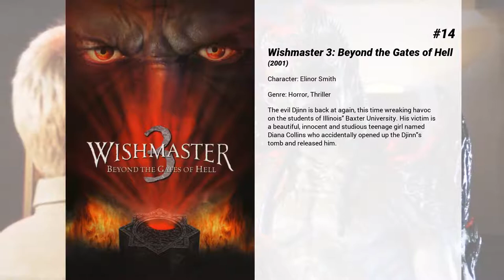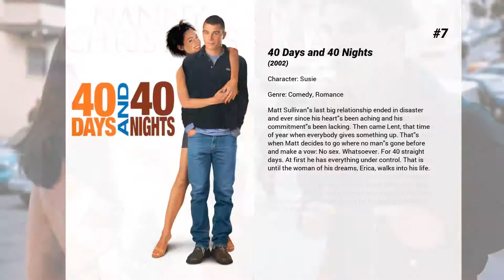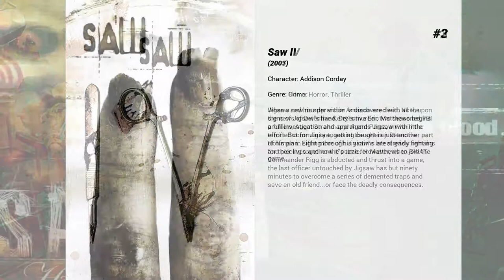Best Emmanuelle Vaugier movies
Welcome to... Best Emmanuelle Vaugier movies! In our channel you will find hundreds of TOPS and rankings of the best films of all genres, actors and nationalities.

Best Emmanuelle Vaugier movies presents...

15. Unearthed
In the desert area of Hat Creek, cows are found partially devoured and the farmers believe that a wolf is attacking the cattle. The alcoholic Sheriff Annie Flynn is called by the local farmer Rob Horn to witness the remains of an animal to request reimbursement from the government and for an accident with a tank truck that is blocking the road.

14. Wishmaster 3: Beyond the Gates of Hell
The evil Djinn is back at again, this time wreaking havoc on the students of Illinois' Baxter University. His victim is a beautiful, innocent and studious teenage girl named Diana Collins who accidentally opened up the Djinn's tomb and released him.

13. Teen Lust
A shy high schooler struggles to lose his virginity before the local Satanic cult can sacrifice him to the devil.

12. Ripper: Letter from Hell
A massacre survivor (A.J. Cook) studies serial killers under a famous expert (Bruce Payne), but her classmates soon start dying at the hands of a Jack the Ripper copycat.

11. Absolute Deception
A widowed reporter recruits the help of a federal agent to investigate her late husband's secrets, but the two become the target of unknown attackers.  When FBI Agent John Nelson’s key informant, Miles, is abducted and shot, all that’s left is a severed finger. In order to find a new lead, Nelson travels to New York City to inform widowed magazine reporter Rebecca Scott that her long dead husband, Miles, had only recently been murdered to see if she had heard from him in recent years. Perplexed, Scott joins Agent Nelson in the wealthy enclave of Australia’s Gold Coast to find out what really happened. The two soon discover Miles may have been part of an elaborate "Ponzi scheme" to bilk investors, and a vengeful billionaire, out of millions of dollars. As more layers of Miles’ secret life are exposed, can the two stay ahead of the mysterious attackers who will stop at nothing to halt their investigation?

10. Cerberus
The breastplate of Attila the Hun is stolen as it has clues to the location of the Sword of Mars. It is said the Sword of Mars made Attila invincible and is guarded by Cerberus.

9. Bachelor Party 2: The Last Temptation
Ron Simmons (Josh Cooke) is ready to settle down and get married, but first, he must survive his out-of-control bachelor party. With his best buds shoving booze, women and more booze in his face.Stripper fights, a sex addicts' convention and a suddenly-coed shake-your-booty competition all lead to solid laughs in this outrageous sequel to the 1984 comedy hit Bachelor Party.

8. A Nanny for Christmas
Ally (Emmanuelle Vaugier) is a smart young career woman who needs a new job. Samantha (Cynthia Gibb) is a busy Beverly Hills advertising executive/mom whose too-well-mannered kids need some fun in their lives. And Danny Donner (Dean Cain) is the tough-guy owner of a chocolate company who wants a major ad campaign immediately. Could it all somehow lead to the Christmas that changes everyone's lives forever? Richard Ruccolo, Sierra McCormick, Jared Gilmore and Sarah Thompson co-star in this surprising comedy about little white lies, big holiday wishes, and a woman who may just find love in the most unexpected places by becoming A NANNY FOR CHRISTMAS.

7. 40 Days and 40 Nights
Matt Sullivan's last big relationship ended in disaster and ever since his heart's been aching and his commitment's been lacking. Then came Lent, that time of year when everybody gives something up. That's when Matt decides to go where no man's gone before and make a vow: No sex. Whatsoever. For 40 straight days. At first he has everything under control. That is until the woman of his dreams, Erica, walks into his life.

6. Pro-Life
Angelique (Caitlin Wachs) is taken to an abortion clinic to end her pregnancy (probably the product of a rape). However, her deeply religious father, Dwayne (Ron Perlman), and three brothers are out to make sure the baby lives.

5. Mirrors 2
When Max, who is recovering from a traumatic accident, takes a job as a nighttime security guard, he begins to see visions of a young mysterious woman in the store's mirror.

4. Dolan's Cadillac
A young man attempts to seek to avenge his wife's death after she is murdered by a Las Vegas mobster.

3. Saw IV
Jigsaw and his apprentice Amanda are dead. Now, upon the news of Detective Kerry's murder, two seasoned FBI profilers, Agent Strahm and Agent...